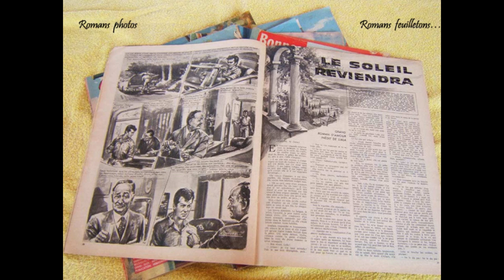Evolvenza Fini a se stesse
Cit./ Avec l'incarnation "sauvage", l'individu commence la période évolutive appelée "homme", qui se terminera à la fin de son processus d'incarnation, lorsqu'il connaîtra la période évolutive appelée "surhomme", ce qui signifie "n'est plus un homme". Par "sauvage", les maîtres n'entendent pas nécessairement le membre d'une union tribale, mais ceux qui fréquentent un état de conscience dans lequel ils vivent encore dans la violence, l'oppression, etc. Les Hooligans, par exemple, les fans de voyous anglais qui sèment le désordre et la destruction, bien qu'ils soient civilisés, vivent l'état de conscience du sauvage et sont donc les premières incarnations humaines.